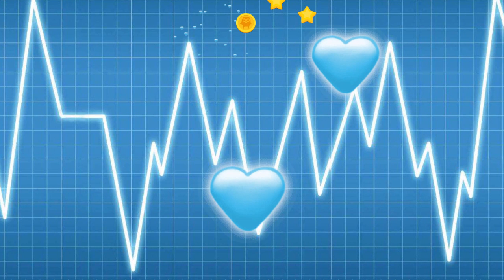Game Vui Bác Sĩ – Chăm Sóc Mẹ Mang Bầu Em Bé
Chào mừng các bạn đến với kênh Sapo Gaming hãy cùng Sapo hóa thân vào những nhân vật hoạt hình dễ thương và đáng yêu trong game nhé!
Dowload link :